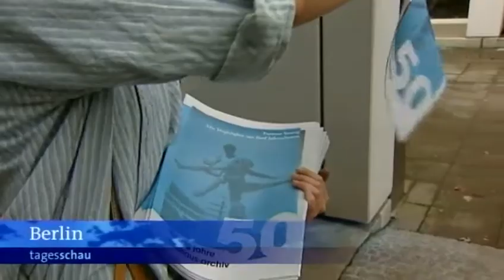Bauhaus-Archiv in Berlin feiert sein 50-jähriges Bestehen am 14.11.2010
Bauhaus-Archiv in Berlin feiert sein 50-jähriges Bestehen, 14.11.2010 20:46